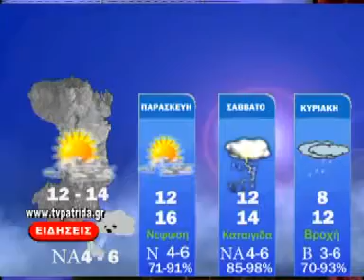NEA 18 02